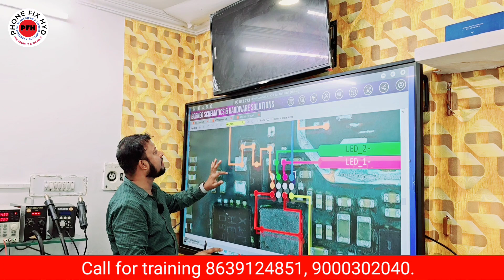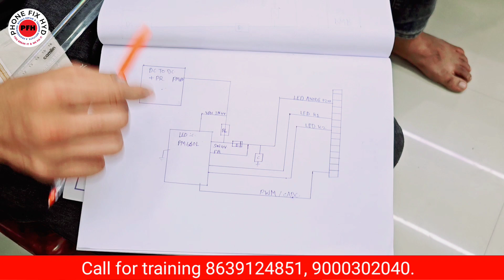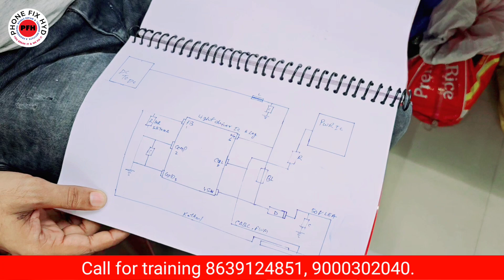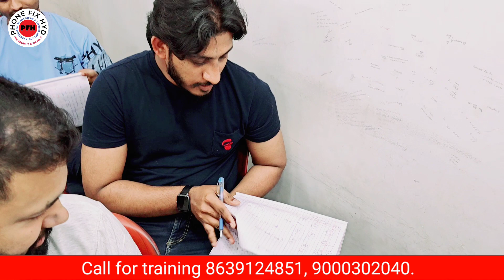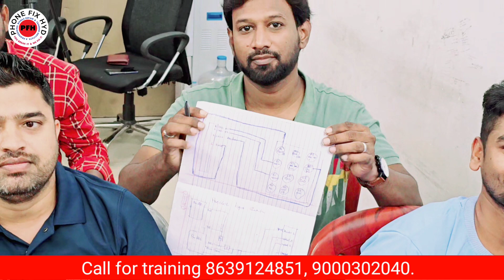अब सिर्फ 2 या 3 steps मे सभी Phone बनाओ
अब सिर्फ 3 या 4 steps मे सभी Phone बनाओ

DEAD MOBILE बनाने का सबसे आसान तारीख पूरे स्टेप्स बताये है || 5G DEAD MOBILE REPAIR EASY TRICKS 100%

DOUBLE_BATTERY_CONCEPT की कुछ नयी जानकरी ज़बरदस्त VIDEO जल्दी देखिएगा Redminote11pro 5G mobile.

Course details..

Complete. Basic to advanced hardware software & emmc ufs.
20 days class
Boards free
Food your side
1year backup support

Whatsapp support
Telegram support

JOIN TODAY for NEXT BATCH 27th July
CALL FOR TRAINING:
CALL FOR ADMISSION:

course detail.

* Schematic diagram
* Laptop
* Ufi, easyjtag, software tool.
* 100% practical work for

 Etc.